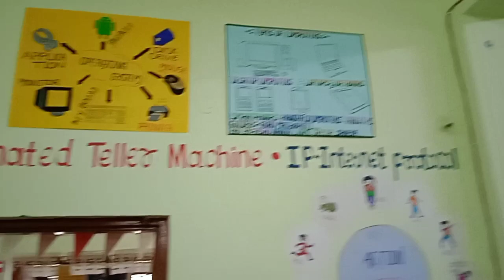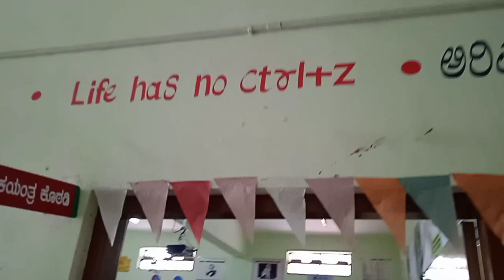ICT artistic drawings by our students in MDRS Alagawadi with new syllabus..